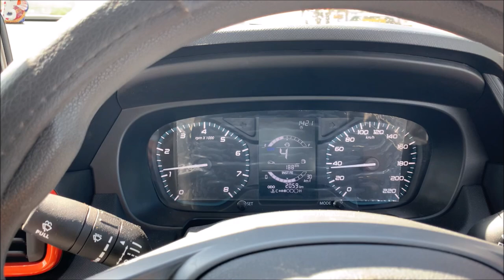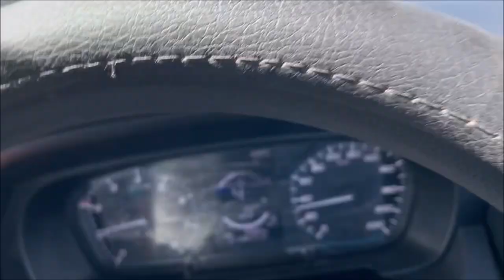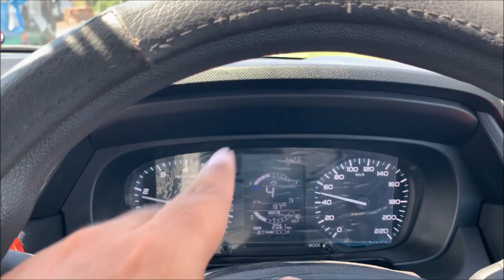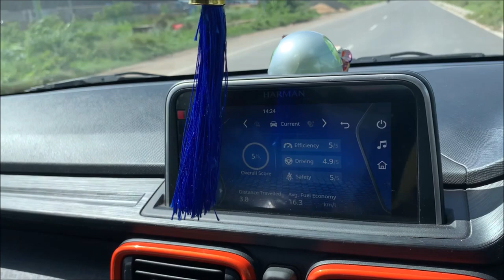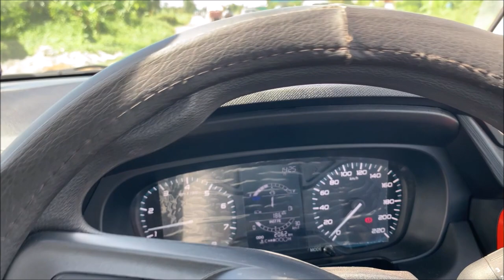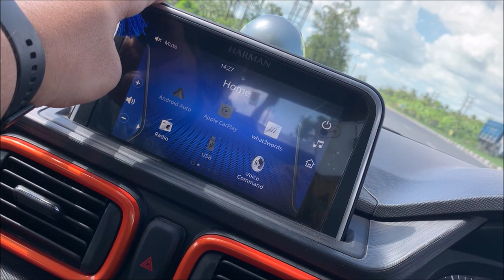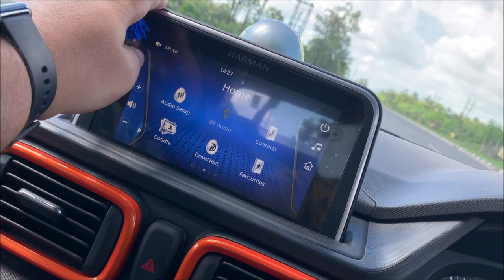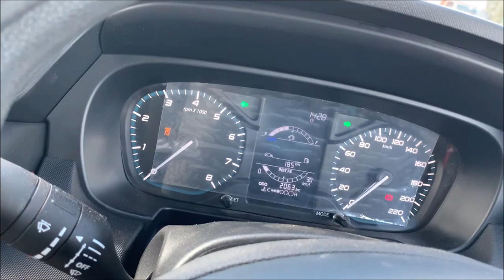Tata Punch Additional Safety Features [ER]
Tata Punch Additional Safety Features including Voice Command [ER]
  Do Like